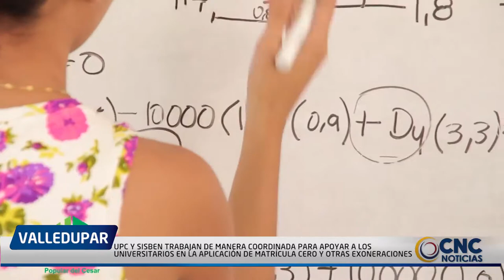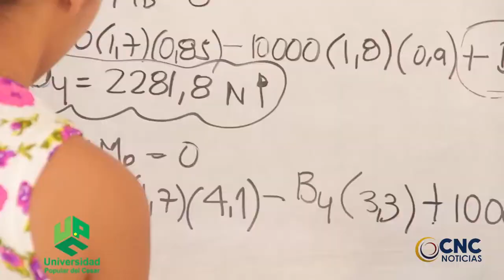UPC Y SISBEN TRABAJAN DE MANERA COORDINADA PARA APOYAR A LOS UNIVERSITARIOS EN LA APLICACIÓN DE MATR